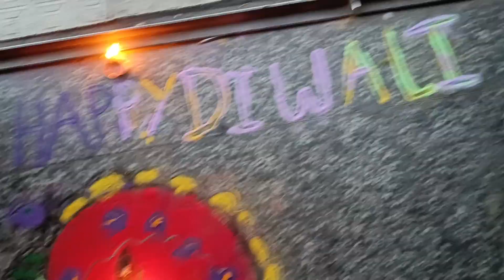Rangoli compitition occasion of Diwali 🪔🪔🎇🎇